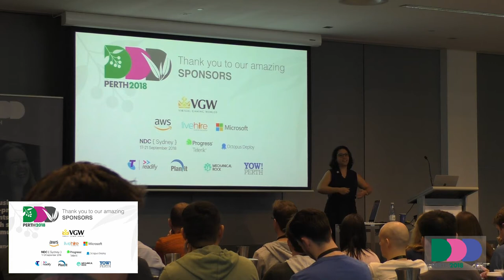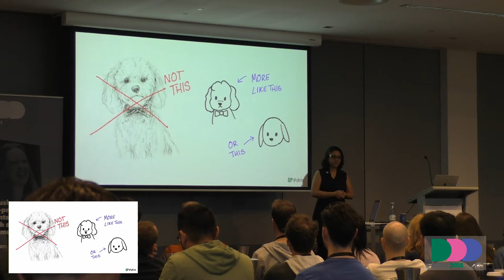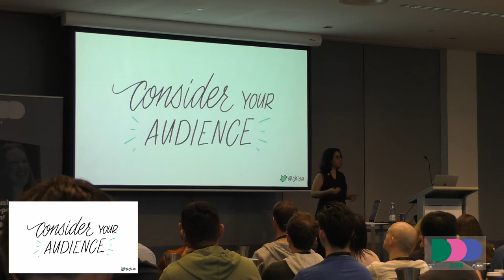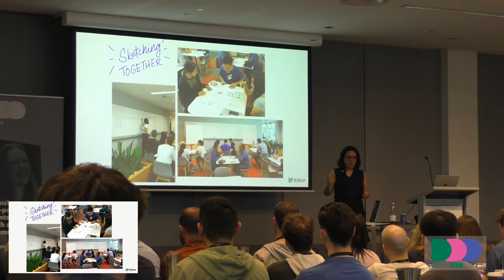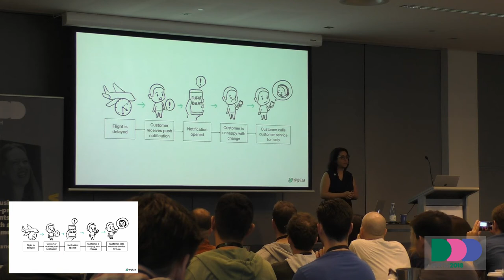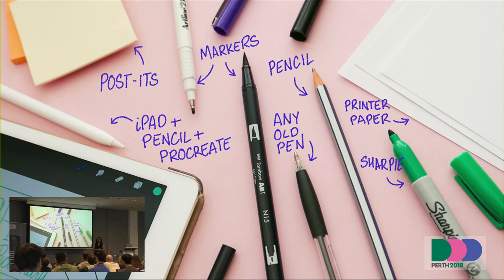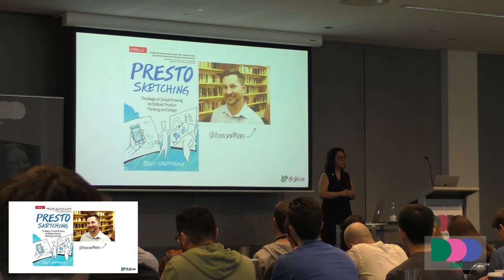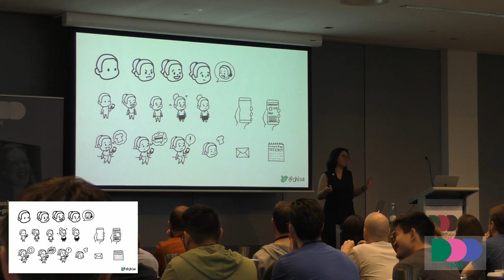DDDPerth 2018 - Teresa Watts - Sketching & How to win at Pictionary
Have you ever told yourself or others that you can’t draw? If you’ve ever played a game of Pictionary then you’ll know that getting your point across isn’t necessarily about how beautiful your drawing is. Sketching isn’t just for artists and designers - it’s a powerful tool for communicating ideas, and you don’t have to be Da Vinci to do it.

Maybe you’ve struggled to get a concept across in a meeting, but hesitated to grab a marker and start scribbling on the whiteboard. Maybe you’ve struggled getting ideas out of your own head and onto paper, and dot points aren’t cutting it. Maybe you’re just not very good at Pictionary and want to beat your cousins at the next family party.

You’ll learn why sketching is such an effective method of communication, and how to put together your own visual vocabulary to bust out next time when words alone are not enough. More importantly, we’ll go over why anyone can develop the skills and confidence to use sketching in their work. No fancy tools or artistic talent required.